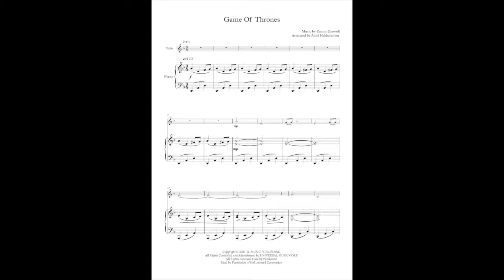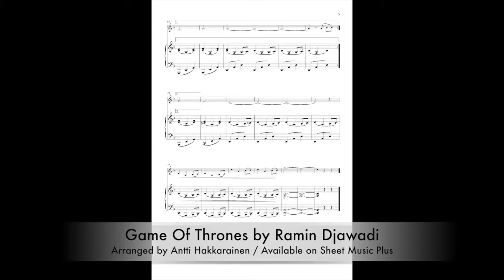Game Of Thrones - Violin & Piano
Music by Ramin Djawadi // Arranged by Antti Hakkarainen // Available on Sheet music Plus